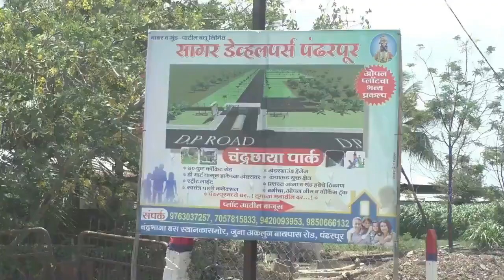पंढरीत ठाकरे समर्थकांकडून निवडणूक आयोगाच्या निर्णयाचा जोरदार निषेध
शिंदे समर्थक स्थानिक कार्यकर्त्यांना दिले आव्हान
खोकेधारक संघटनेने निवडणूक आयोगास विकत घेतले - संभाजी शिंदे